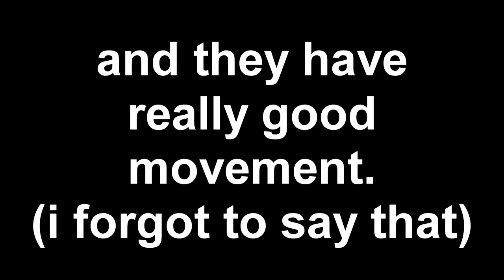Fortnite's *TMNT* EVENT Changes EVERYTHING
Fortnite's TMNT update is here, and its more insane than I thought... let's go look at everything new!